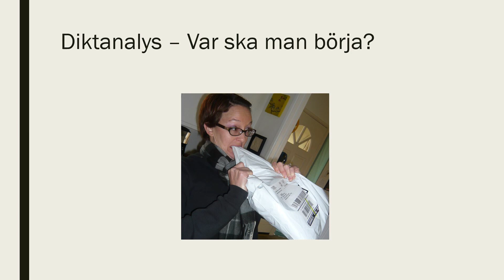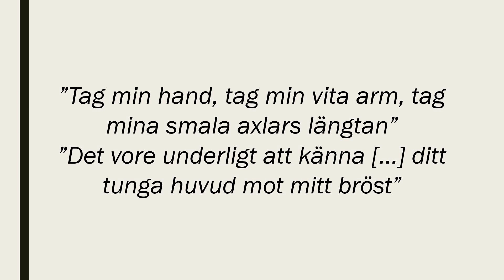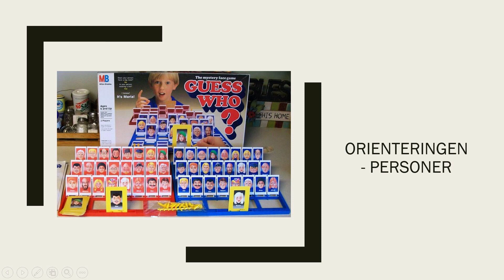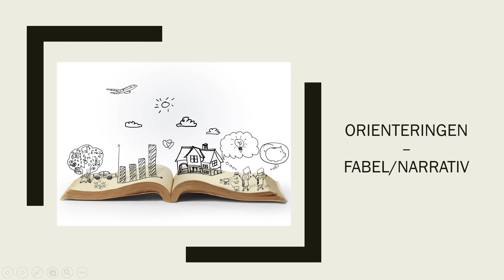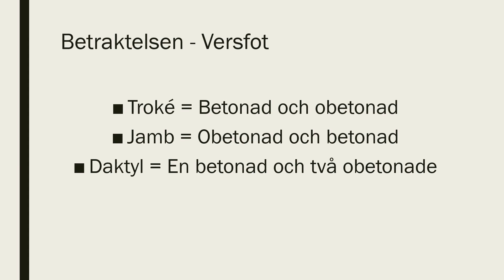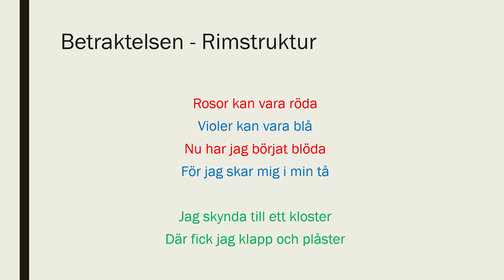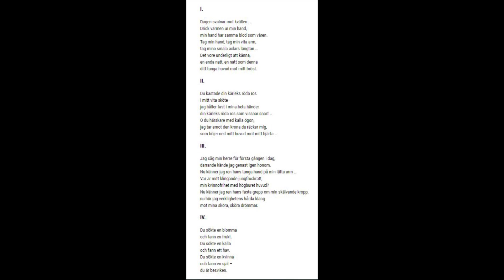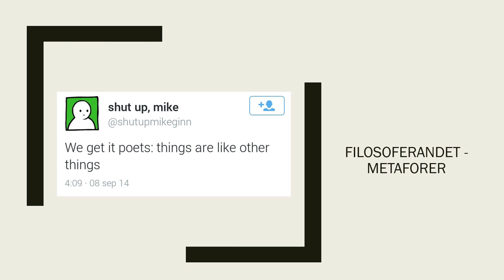Instruktion för lyrikanalys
En instruktion för hur man kan gå tillväga när man analyserar en dikt.